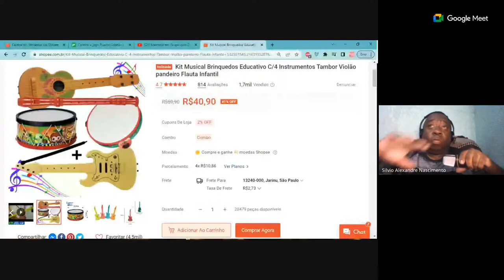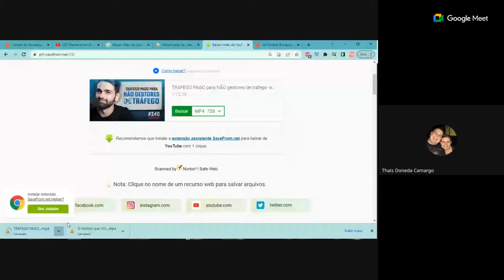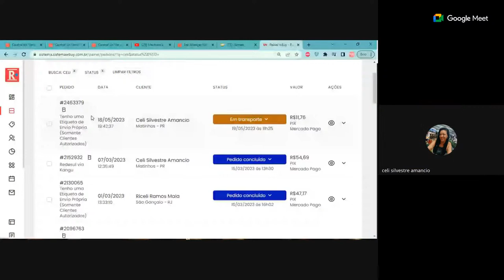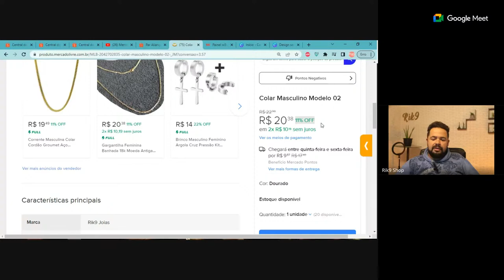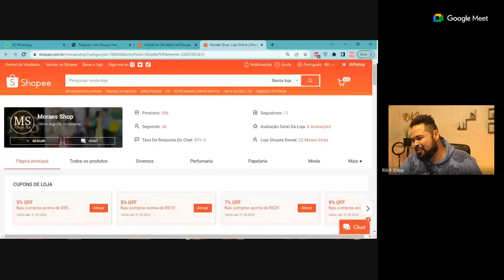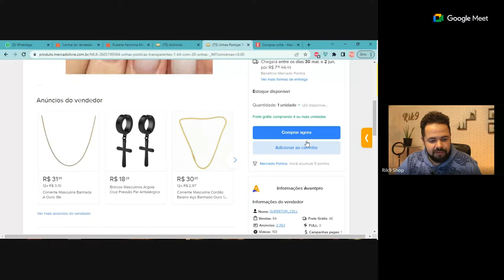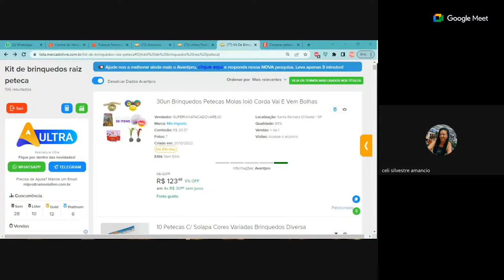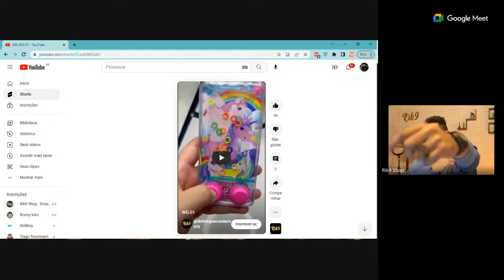Mentoria em Grupo com Dropper's da Rik9 #07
Ganhe 3 meses GRATIS no Bling e aumente suas vendas, use o cupom